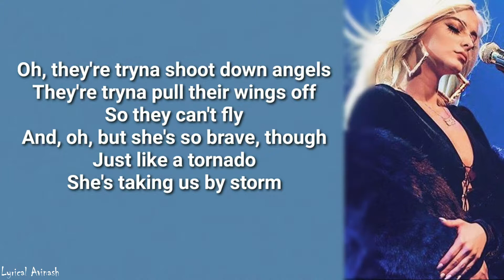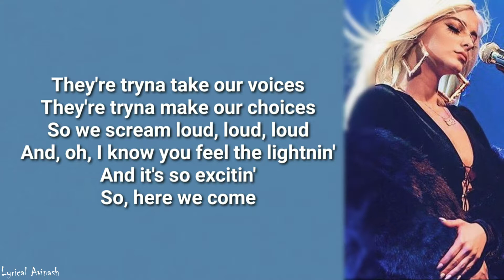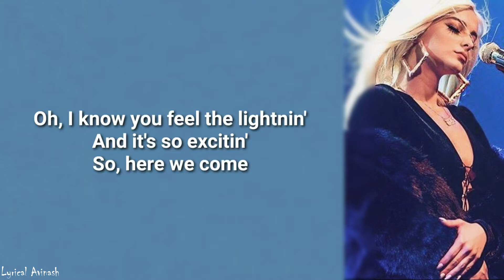Bebe Rexha - You Can't Stop The Girl (Lyrics Video)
Hope you enjoyed the lyrics video made by me 😊😊